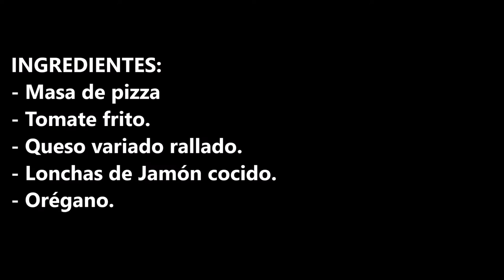ROLLO DE PIZZA CON JAMON Y QUESO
Rollo de pizza con jamón y queso ideal para cuando os vengan visita les va a encantar.

INGREDIENTES:
- Masa de pizza
- Tomate frito.
- Queso variado rallado.
- Lonchas de Jamón cocido.
- Orégano.